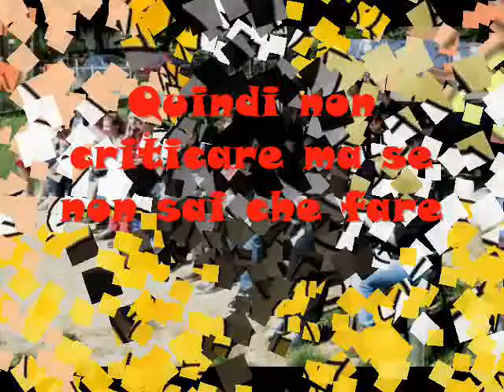ringraziamenti classe 3C ( 2011)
video di chiusura triennio